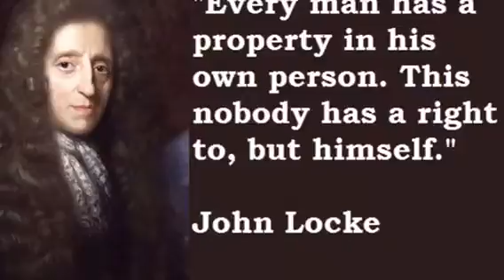John Locke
Brooke V, period 7